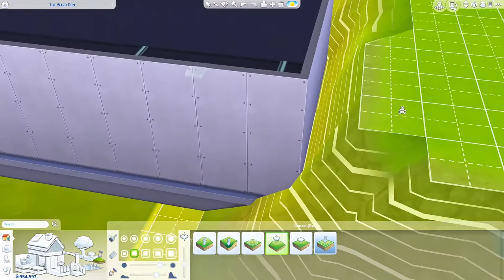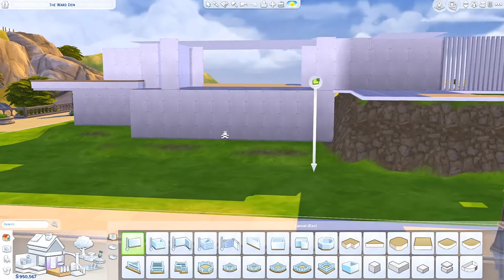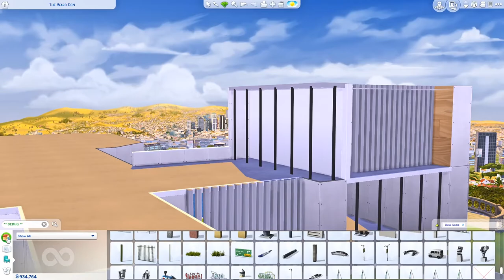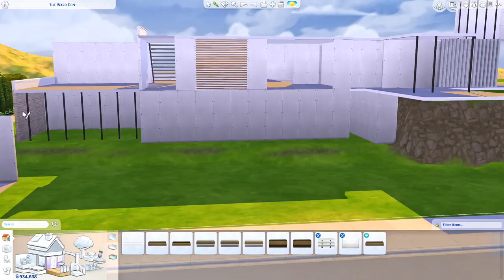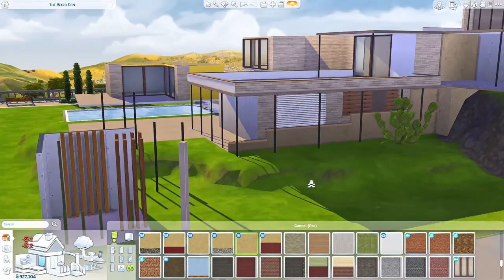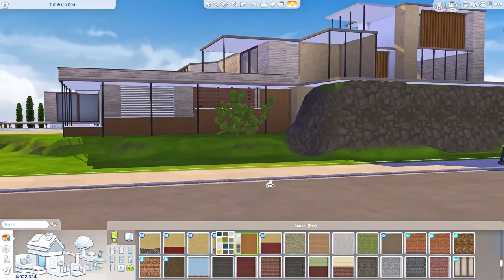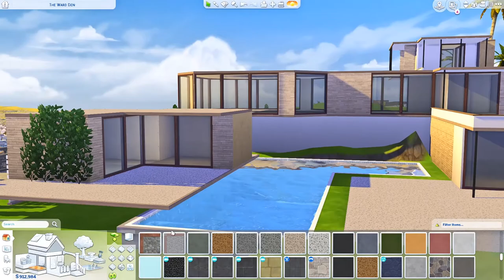Laurel Canyon (Exterior) | The Sims 4: Speed Build (No CC)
This build is inspired by the Laurel Canyon scene of the 1960's, the houses tucked away in the Hollywood Hills, and of course, Los Angeles, California.

Origin ID: Lily4TS

Special thanks to Milla Jovovich, Kevin Morrow, and Miley Cyrus for the inspiration of this build.